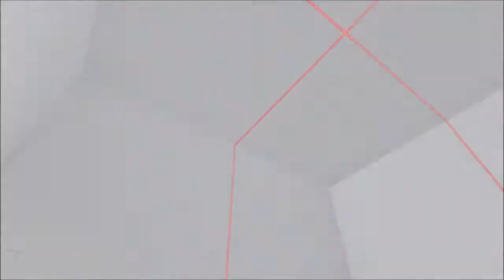Street Fighter V - The match that gave me gold!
I won't lie - this match is boring... but it's the one which ascended me to the gold league for the very first time! :) I'm glad I finally nailed it :)